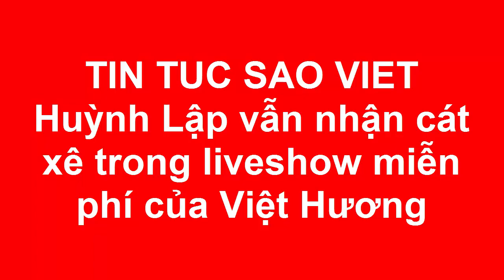Tin tức Sao Việt_Huỳnh Lập vẫn nhận cát xê trong liveshow miễn phí của Việt Hương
Với vị trí đạo diễn sân khấu cho “Hương Show 2016” – Liveshow kỷ niệm 20 năm hoạt động nghệ thuật của nghệ sĩ Việt Hương, Huỳnh Lập cho biết anh vẫn nhận cát xê bình thường dù đây là liveshow miễn phí.